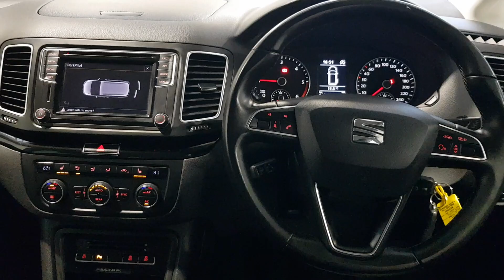191D41594 - 2019 SEAT Alhambra SE 2.0TDI 150hp 2 x Built in booster seats 3...